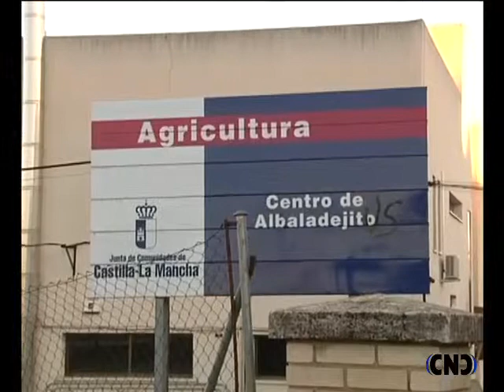Cierre Serología Albaladejito